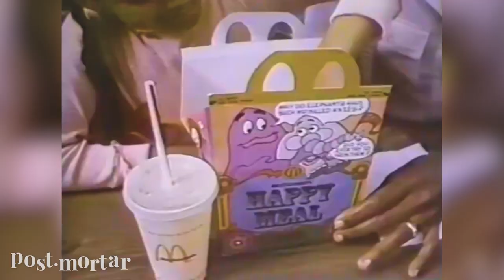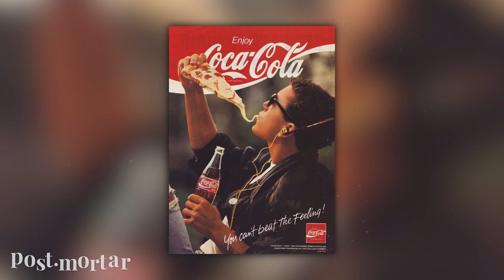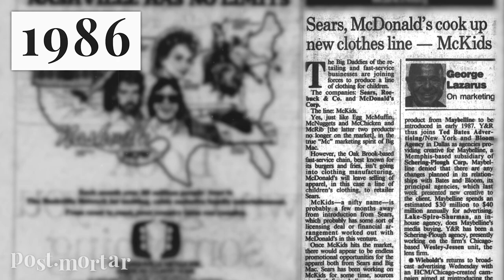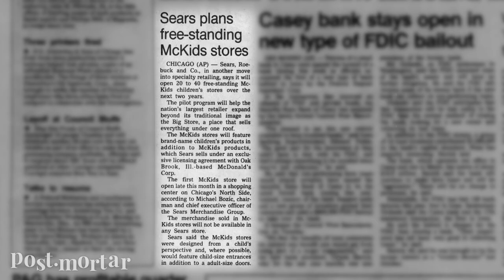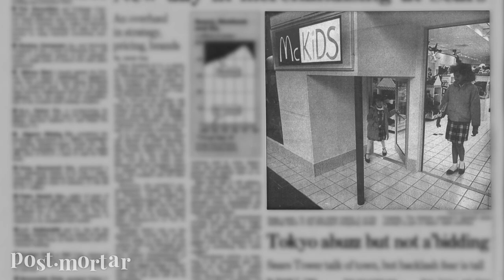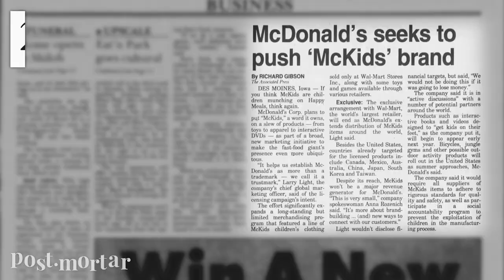McKids: When McDonald's Opened a Store - Post-Mortar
Did you know McDonald's opened a store? Well, it seems most people either don't or choose not to. In 1986, the biggest burger chain joined forces with the most prominent retailer, Sears, to launch an exclusive brand of children's clothing, McKids. It ended up starting a sizable chain of specialty stores. Here's the brief history of McKids.

Main Theme:
Branches by DanoSongs

0:00 - The Mighty Golden Arches / Intro
1:18 - Inception of McKids
2:53 - In-Store Rollout of McKids
3:44 - Standalone Rollout of McKids
4:23 - Issues and Closure of McKids Stores / Final Words

Alex Nuelle 2022